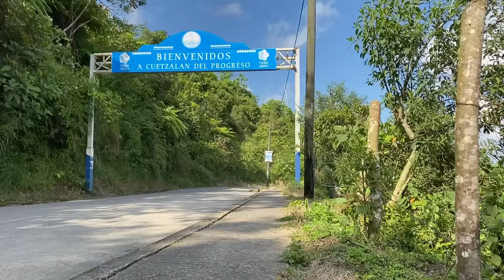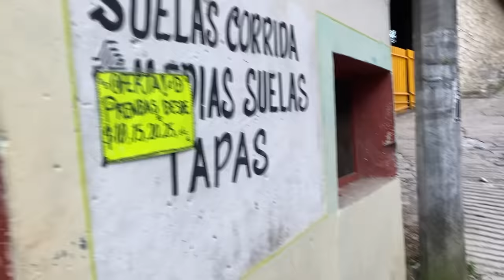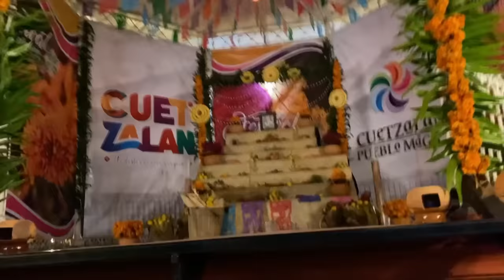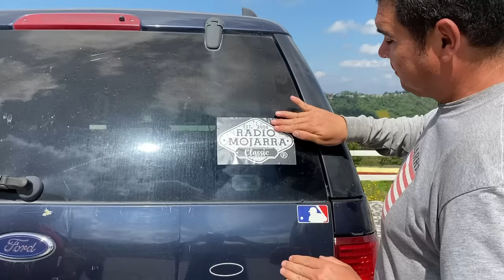Cuetzalan del Progreso es una belleza !